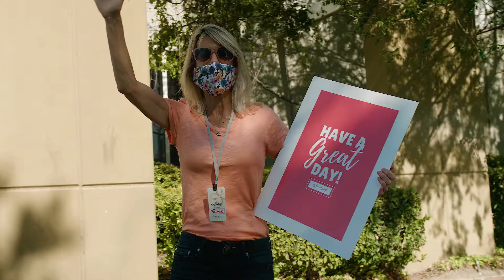Drive Through Communion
Communion is an opportunity for us to gather as a church family and share in a moment of reflection and remembrance of all that Jesus sacrificed for us. So that we may be forgiven and free.

While our Live Stream services will include an invitation and opportunity for you to share in this moment of communion from your own homes, we also invite you to consider participating in a drive through communion experience on a Sunday morning.